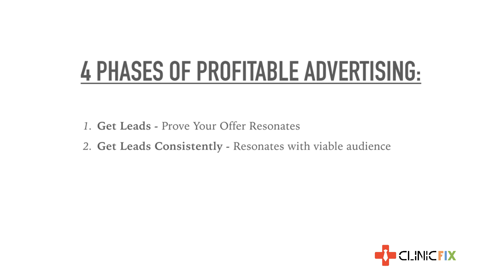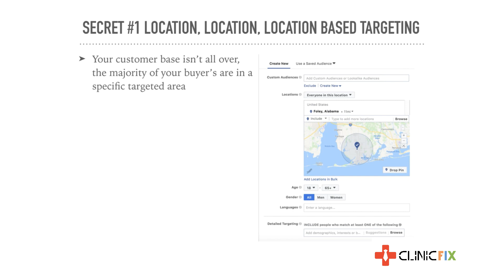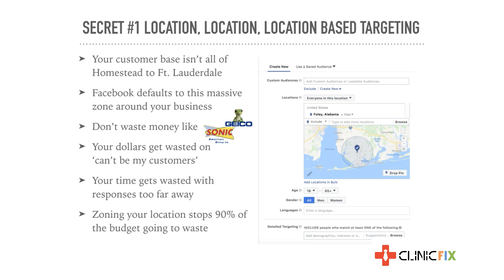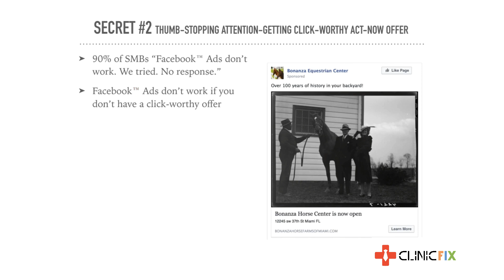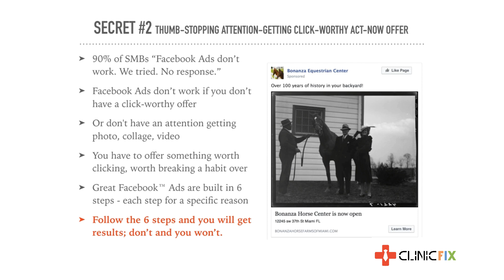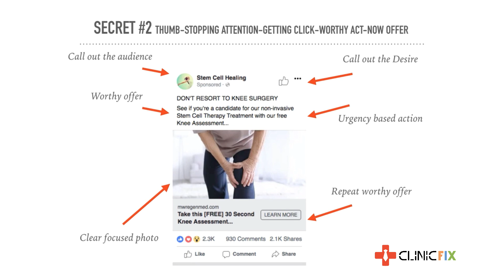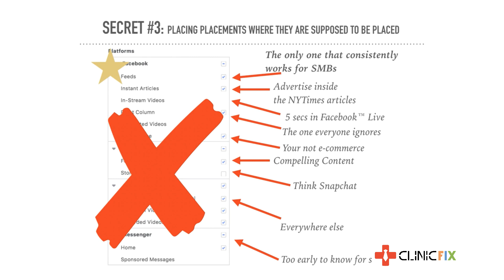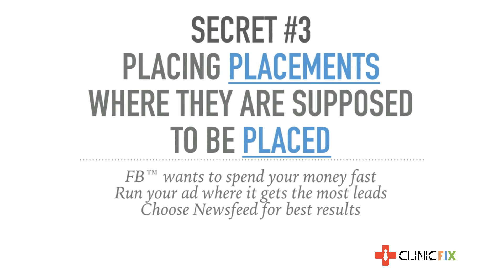How to get more leads on social media this month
To get a complete A to Z break down of how your own medical marketing can benefit from a custom designed marketing campaign